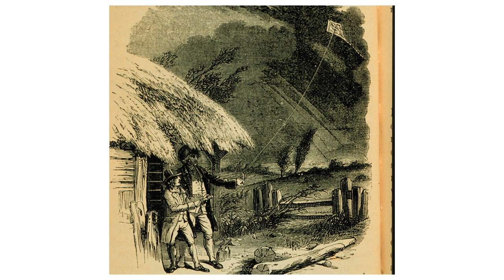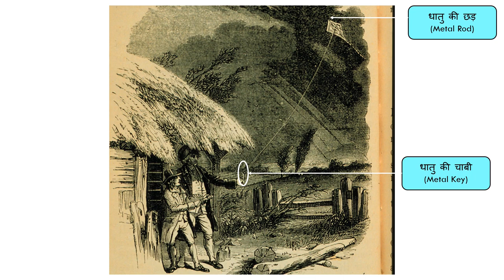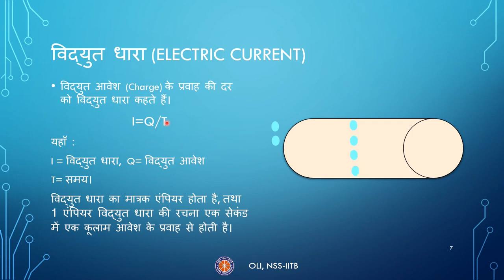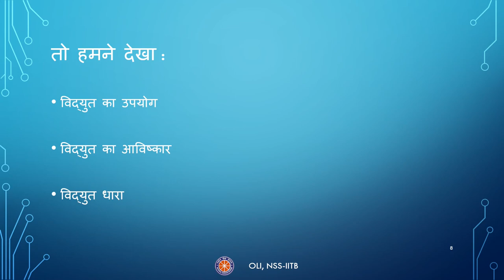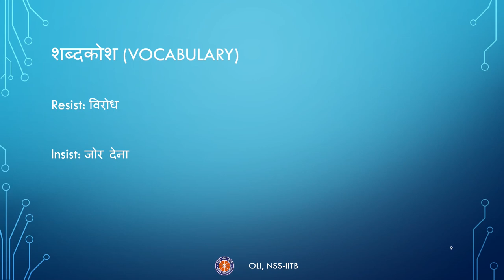Electricity - Part 1|| विद्युत - 1 || Hindi || Class 9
Taught by: Monik Gupta
Reviewed by: Hitesh Kumar
Edited by: Indrayani Tayde

This video is the first of two parts of '"Electricity" for class 9 in Hindi. It explains terms like electricity and our daily life, the invention of electricity, and electric current.

00:00  Channel Introduction
00:24 Electricity and our daily life
1:55 invention of electricity
4:07 electric current